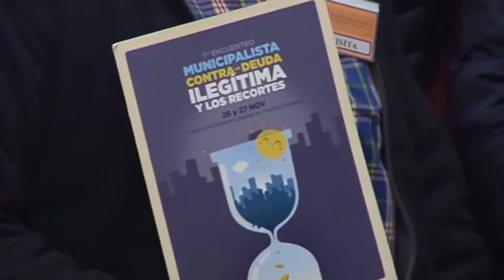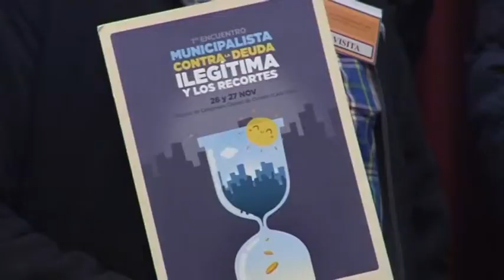RED MUNICIPALISTA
Podemos Chiclana se adhiere a la Red Municipalista contra la Deuda Ilegítima y dice apoyar  la solicitud de los 3 años de carencia para la deuda de los pagos a proveedores y presenta líneas de actuación contra la deuda.